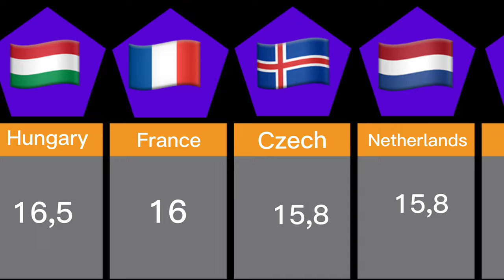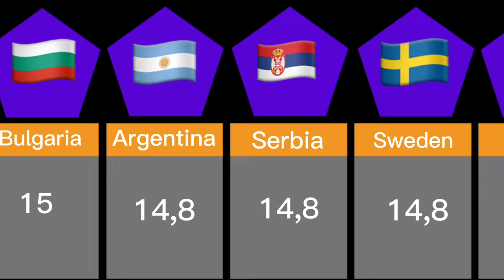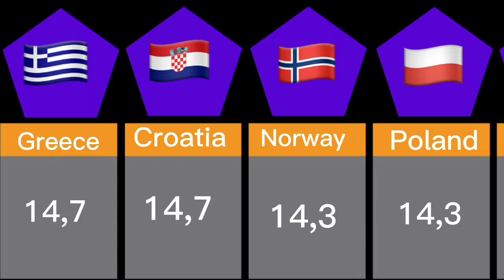WHAT IS THE AVERAGE PENIS SIZE IN DEFFERENT COUNTRIES OF WORLD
David Veale and his colleagues from several medical institutes in London combined data from several studies, including data from 15,521 volunteers from around the world, to answer the question about the average size of the male penis. It turned out that in a relaxed state, the average length of the penis is 9.16 cm, and in an excited state - 13.12 cm. Scientists write about the results in an article in the British Journal of Urology International. Information taken from the Scientific Russia portal (https: / /